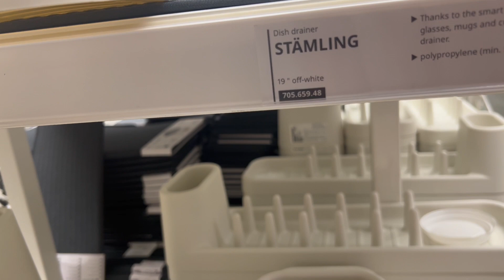Beautiful Decoration Ideas